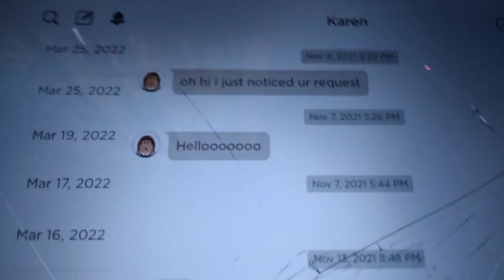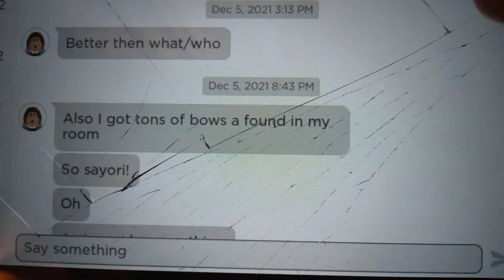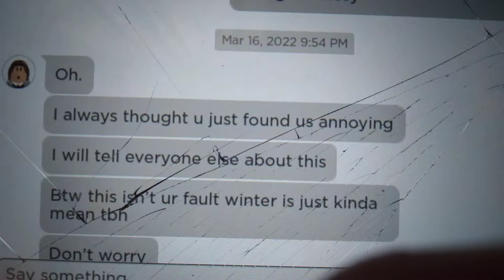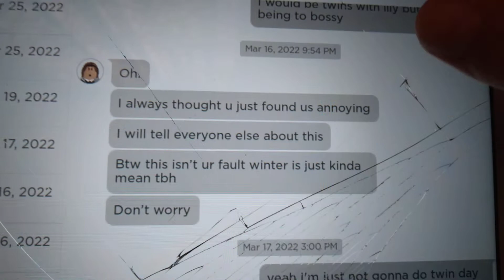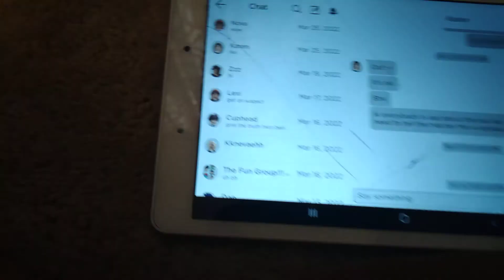Showing My Best Friend From School`s Messages On Roblox